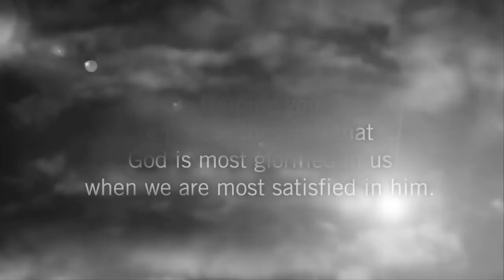I Have Seen the Lord